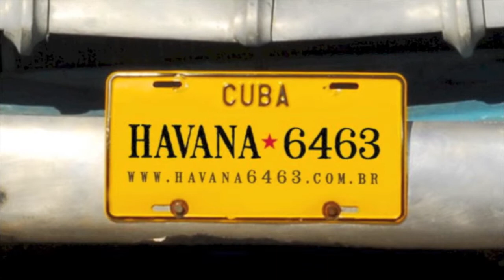Harold Lopez Nussa e Quarteto em Jazz na Fábrica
Trechos da apresentação do pianista cubano Harold Lopezz Nussa e Quarteto no Festival Jazz na Fábrica, realizado no Sesc Pompeia, nos dias 30 e 31 de Agosto 2015.

Harold Lopez Nussa - Piano
Ruy Adrián López-Nussa - Bateria e cajón
Julio Cesar Gonzales - Baixo
Mayquel González - Trompete
Yoana Grass - Produção